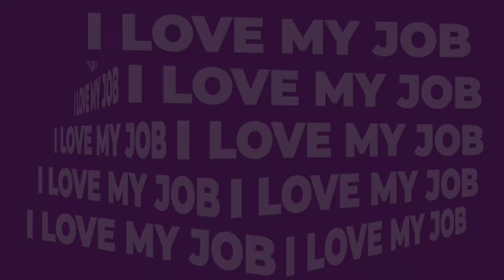​​‘I Love My Job’: ‘Building a Place Where Our Associates Can Flourish’ as a President & ERG Sponsor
Welcome to I Love My Job, the series where we hear from women who really love their jobs. In this edition, we sat down with Carla Esteva, the Area President responsible for Wisconsin, Illinois, and Northwest Indiana at US Foods.

In her nine years at the company, Esteva has been able to grow in a variety of areas. There are “a lot of programs to help our associates advance their careers,” Esteva explains. And, importantly, there’s also a plethora of “leaders who look for the potential in people with a focus on developing a more diverse perspective and bringing more diverse voices to the table,” she continues. “I have a leader who saw in me the potential to go beyond being a strategy person or a project leader — and they did something about it! They gave me opportunities to work on different projects and jobs to really help me round out my experiences.”

Through this opportunity, Esteva not only learned about her company and customers — she also discovered what kind of work she wanted to do and the kind of leader she aspired to be.

Today, in her current role, Esteva is paying this opportunity forward by being the supportive and empowering leader she once aspired to become. “This is my favorite job so far because I get to focus on building leaders and developing our associates,” she tells us. “I work on building the best leadership team, improving our teamwork and how we work across functions, as well as building a place where our associates can flourish.”

In the video, Esteva tells us more about why she loves working at US Foods. We also provide lightly edited highlights from the video discussion in the following article on Fairygodboss

Interested in joining the US Foods team? They’re hiring! Click the link below to browse opportunities.

Fairygodboss is proud to work with US Foods.

0:00 - About My Job at US Foods
0:30 - What I Love About My Work
0:55 - The Culture at US Foods
1:25 - My Favorite Thing About US Foods
2:05 - Why I Feel Supported by US Foods
2:49 - My Advice for Women